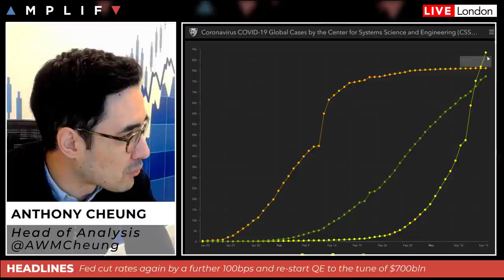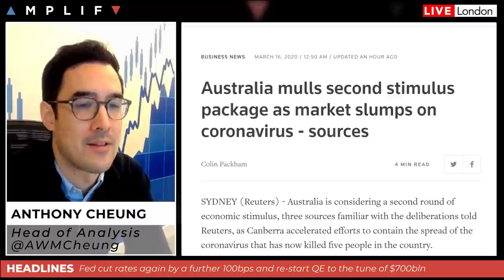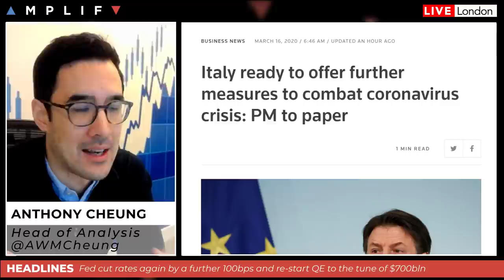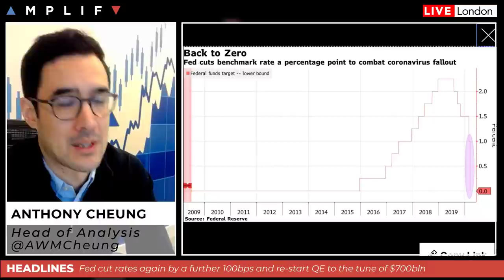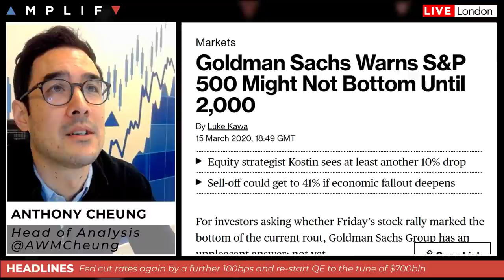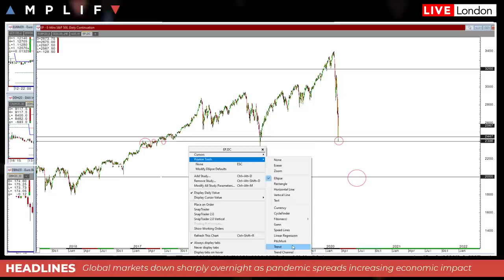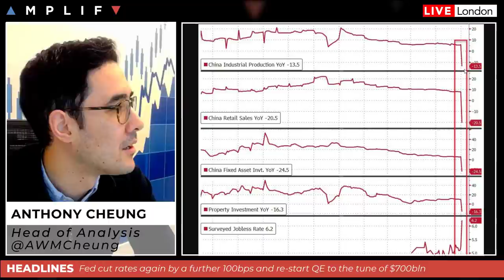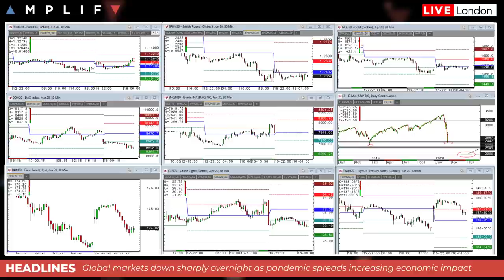Fed Cut Rates To 0% & Restart QE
- An overview of market sentiment at the market open (00:00)
- Update on how countries across the globe are acting to control the outbreak of coronavirus (4:12)
- US Federal Reserve slash interest rates to 0% and restart QE (7:32)
- BoJ ramp up their buying of assets, increasing ETF purchases to 12trl (11:04)
- Goldman Sachs see potential for S&P 500 to fall to 2,000 (13:33)
- A look at the calendar for the week ahead and some timely advice for new traders (18:03)